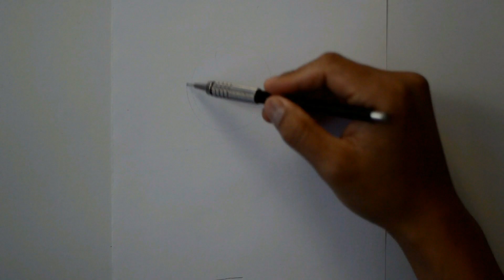Cómo Dibujar Un Cuervo Paso a Paso fácil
¡Hola! en este vídeo te enseño paso a paso cómo dibujar un cuervo.  Espero que te guste.